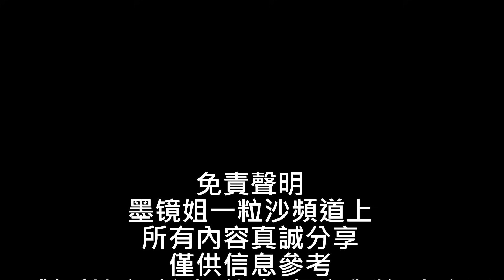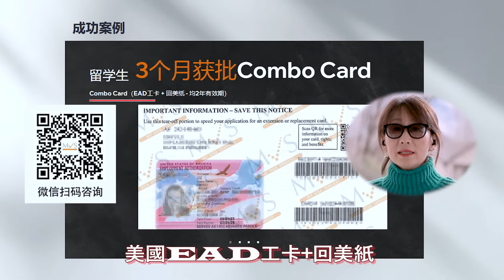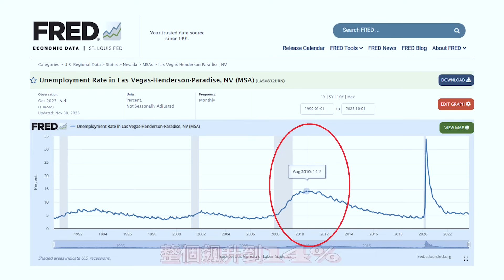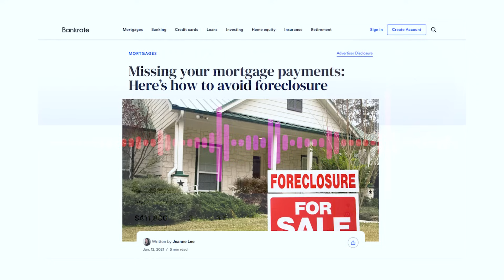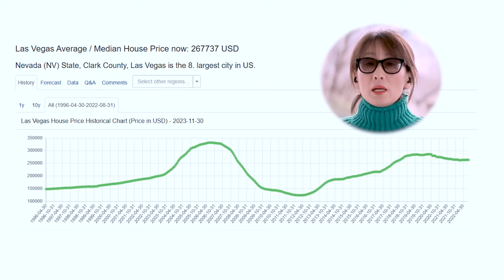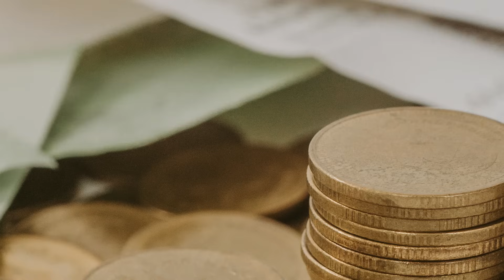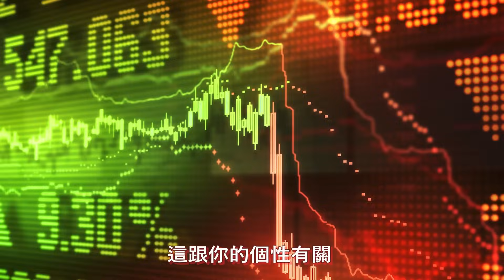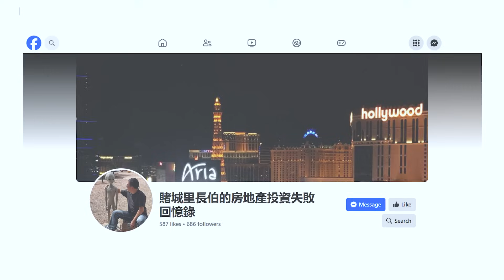訪談：月薪5000 賣下5棟房子 一夜成空 賭上9年婚姻 |他曾是富翁：5套房 9年婚姻化為泡影的真實故事！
🍎My Visa Services（myvisaservices.com） 美國本土移民機構，更了解美國移民！ 曾為23萬家庭提供移民諮詢服務，美國EB-1A傑出人才核准率高達95%+，諮詢請洽：微信：mvs_edison；Line：MyVisaServices

🔥Dermaroller玻尿酸補水保濕修護急救面膜即將斷貨！折扣限時不再有！🔥熬夜加班，皮膚暗沉沒彈性嗎？立馬入手面膜中的「愛馬仕」來解救你乾荒已久的肌膚，點擊專屬鏈接 或輸入折扣碼「SUNGLASSSIS」，就可以享受85折的優惠，除了牙寶樂牙粉，網站上的其他產品通過專屬鏈接也都能享受85折優惠！全網滿$70美國境內免郵，數量有限，欲購從速！

 🍎🍎富途moomoo，0佣金交易，免費深度擺盤行情，50萬美金資產保險，一個賬戶交易美港股，24小時中文客服。

Moomoo加拿大：入金3000加幣最高領1520加幣現金獎勵；美股加股首選moomooCA

美國用戶（SSN）限時開戶入金年化高達5.1% Cash Sweep+新用戶最多15支免費股票或400美元！

澳洲用戶入金5000澳幣必得15股免費股票(美股正股股票)：
通過這個連結 你可以輕鬆找到你所在地區的最佳房地產交易。在這裡，你可以找到低價的房產——銀行擁有的房屋、政府止贖（房利美、房地美、HUD 等）止贖前掛牌、房地產（REO）財產和止贖拍賣等。在以合適的（儘可能低的）價格購買新房和/或投資房產時，完美的時機——不僅僅是「位置、位置、位置」——至關重要。

00:00 影片總結
01:53 第一棟房子
05:18 接下來的4套房子
08:16 大難臨頭
12:25 什麼人沒有丟掉房子
15:37 後悔嗎？
16:27 什麼是投資良機